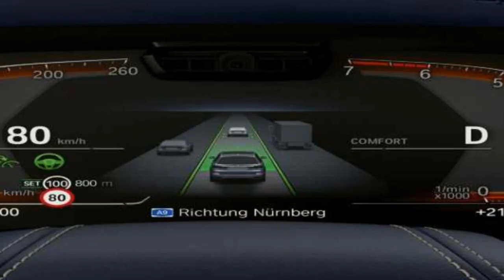A statement of the luxury class: the first-ever BMW X7 || Detailed Review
A statement of the luxury class: the first-ever BMW X7 is the elegant fusion of presence and personality. Despite its majestic appearance, it gives an impression of lightness and agility thanks to the puristic design and athletic styling. At the same time, the considerable spaciousness of the interior offers a pioneering interplay of exclusivity, functionality and freedom – incomparable comfort all the way to the third row of seats. Charm is its essence. Elegance its character.

A STATEMENT OF UNIQUENESS
THE BMW X7 WITH BMW INDIVIDUAL EQUIPMENT
Outstanding personality: the BMW Individual equipment options raise the BMW X7 to a special level of exclusivity. The Ametrin metallic paint finish endows the vehicle with a captivating character and a spectacular charisma. In the interior, the interplay of the high-quality leather with contrasting decorative elements produces an incomparable atmosphere.

The models, equipment and possible vehicle configurations illustrated in this specification sheet may differ from vehicles supplied in the Indian market. Some options may contain mandatory combinations with other options. Please check with your local Authorized BMW Dealer.

Performance data as measured in the emission test done under controlled conditions of environment, driving cycle, fuel etc. as specified in Rule 115 of Central Motor Vehicle Rules, 1989.Performance data measured in the test done under controlled conditions of environment, fuel, etc. as per Central Motor Vehicle Rules, 1989.The models, equipment and possible vehicle configurations illustrated in this specification sheet may differ from vehicles supplied in the Indian market.Some options may contain mandatory combinations with other options. For further information please refer to the product brochure or contact your local Authorised BMW Dealer.For detailed terms & conditions, scope of services (inclusions & exclusions) and coverage duration (in years) & mileage (in kilometers), please refer BSI brochure and/or contact your BMW authorized dealer.